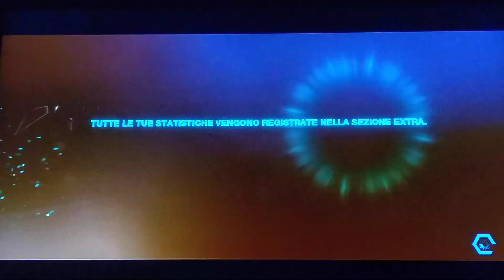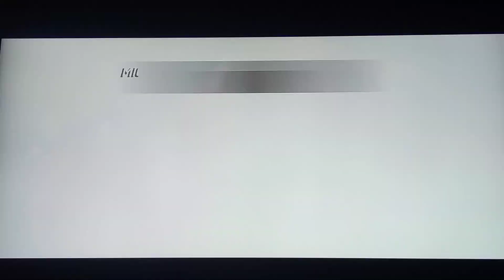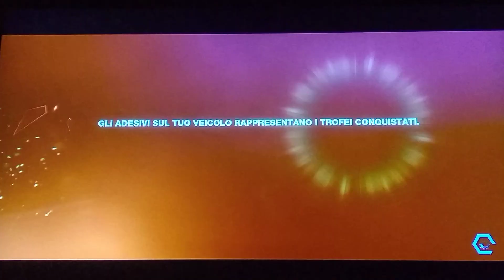Split second .. incredible unlucky !!! Damnn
It s incredible what is happened !